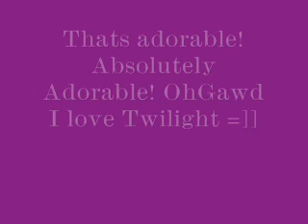TNMAP Ep. 4 Part Uno =]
OHH SCHNIZZAP! Lol. Idk. Just felt like saying that. Im random, I know =]]. =]]]. But ya. And Im really irritated by Eclipse right now because *SPOILERS* Jacob just practically forced Bella to kiss him. And when she actually kisses back that one time.  I really really despise her for that. She already has Edward! Hes as perfect as perfect gets! [not including the Jonas Brothers] and now shes stooping so low to kiss a stupid, shaggy, assaulting, gross, stinky, burning, sweaty, musky , freakishly large, mutt. But she can have him. Ill take Edward if she doesnt want him =]].  Anyways on to the story!

In Nicks Class

Nicks POV:
Mr. Brown, our science teacher, was standing at the front of the room. I could tell he was ready to make some kind of speech or announcement or something or other.

All right students, I have a new project in store for you guys. It involves partnering. As soon he said that everyone started talking and immediately saying I call her! and stuff like that. But before you guys get excited, of course, he just HAD to ruin the joy and fun Im going to be randomly picking names from this hat. All right pair #1 Angela and Ben [A.N. Im just using names from the twilight series lol], pair #2 Jessica and Mike, pair #3 Bella and Edward, pair #4 Sam and Emily I stopped listening after Sam and Emily. I was so tired. I felt like just taking a nap right then and there.  I was just dozing off when I heard my name. and last but not least Nick and Stephanie he said.

I had to clean out my ears to check if I heard correctly. Stephanie and Nick, Nick and Stephanie. NO. this was not going to work.

No! I shouted almost jumping out of my desk. At the exact same time that I shouted no I heard Steph shout OK! ugh! Just then the bell rang. I packed my things VERY slowly and walked out. Sanders  was still out there waiting for me.

So.Nick.umm.wanna meet up at my house later? she asked. Of course shed want me to meet her at her house. Im Nick Jonas!

No not really I said. Actually not at all.

Stephs POV:

I knew he wouldnt be willing to meet up at my house. I just knew it.

Okthen.your house? I asked. More hopeful. I mean come on. Were gonna have to meet up sooner or later
Yeah. Sure. Whatever. I guess. He said with an exasperated sigh. Gosh he was starting to piiss me off [A.N. I know I spelled piiss wrong]

Look Jonas, I said more firmly. This seemed to catch him off guard. I smiled, satisfied with myself. I dont care if you want me as a partner or not. Because you werent exactly my first choice either, I smiled to myself. That was a complete and utter lie. But, I do care about my grades. So you know what? Whatever problem you have with me, you need to suck it up and get over it because were gonna be seeing each other plenty I smiled. I knew I won this battle.

*Uh—uh—uh—uh ok-k-k-Kay. My house. Tomorrow right after school about 4-ish.* He said. He was shocked and he had every right to be. Hardly anyone saw that side to me. Guess hes a lucky winner. His prize? The wrath of Stephanie Sanders

*Ugh. I cant do it at your house. I have to baby-sit my little sister* I said. Irritated. I just remembered. Why couldnt that maggot watch herself? I love my sister and all but I just won a battle against Nick Jonas and then this road block gets in the way

*Well then your house? Deal?* He asked. His eyebrow raised, God did he look very very attractive right then.

*Yeah. Sure. Whatever. I guess* I said mocking him. Oh the taste of victory is sweet. I smirked

He just smirked back and turned and walked away. I could hear him whisper *woah* I could see him shaking his head in disbelief. Trying to shake off the feeling of .losing a battle. Ha. Please. By the time Im done with him hell be begging me for more. Just you wait. [A.N. New side of Steph. Likey =]? Or No likey =[? ]

In the cafeteria

Lillys POV:

It was finally time for lunch. I thought the freakin day would never go by fast enough!

*Lilly, can you come to my house tomorrow?* Steph asked. She just popped out of nowhere. Pop! Like popcorn [A.N. Insider]

*Yeah. Sure. Why?* I asked. I mean I didnt mean to be rude but I wanted to know what was up with the sudden urgency.

*Because the Curly Jonas got paired up with me for a project and hes coming to my house tomorrow and I was supposed to baby-sit my little sis. So.?* She said. Not finishing her sentencing because she knew that I would understand where she was going.